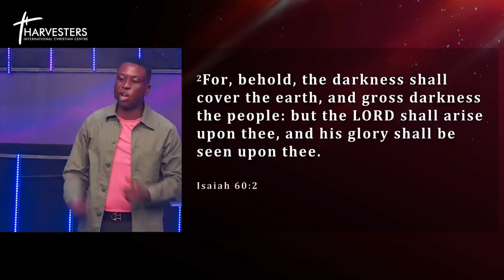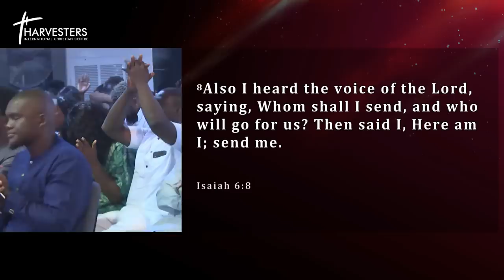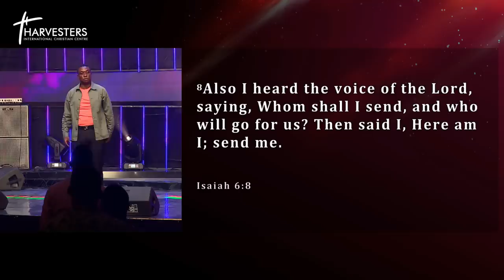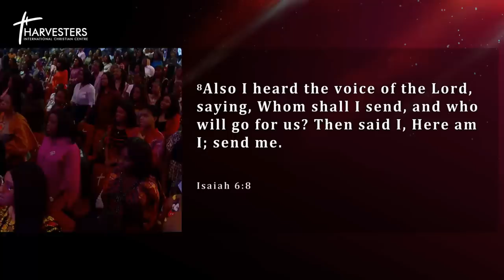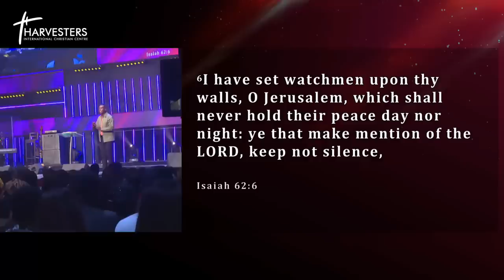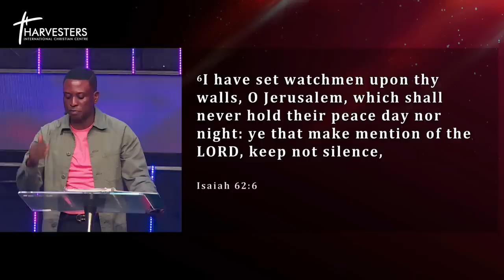Watchmen & Gatekeepers (Sermon Only) || Pst Bolaji Idowu || 23rd July 2023